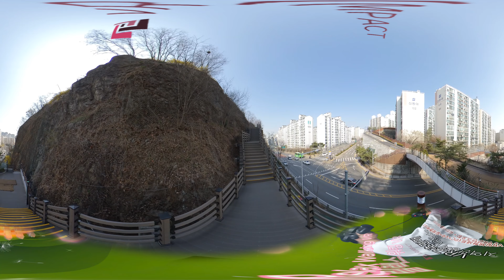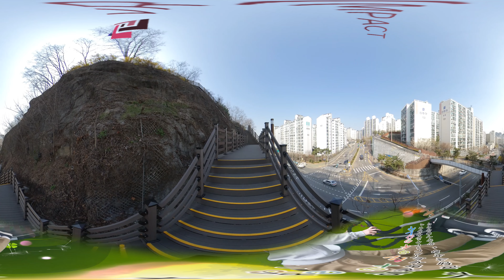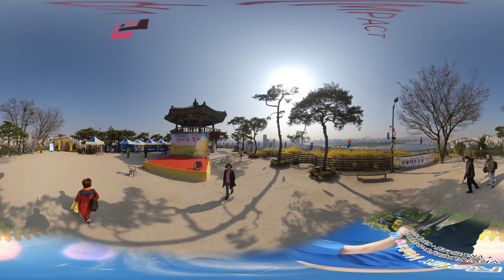[VR임팩트][360VR] 22회 응봉산개나리축제(2019) - 릴렉스워킹VR 12분 버전(4K) VR구축판매[VR영상항공촬영제작]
[VR임팩트][360VR] 22회 응봉산개나리축제(2019) - 릴렉스워킹VR 12분 버전(4K) VR구축판매[VR영상항공촬영제작]- VR구축{VR일체형세트 + VR콘텐츠포함 + 워킹시뮬레이터}
VR구축/VR행사/VR제작문의
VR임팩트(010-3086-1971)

VR구축판매-지역관광지 VR행사적용(VR렌탈행사)
VR구축{VR일체형세트(PC+VR+일체형부스) + VR콘텐츠포함 + 워킹시뮬레이터}